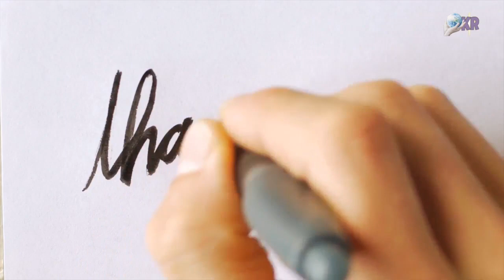Introducing the Universal Law of Gratitude – How Gratitude Can Enhance Your Life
Introducing the Universal Law of Gratitude – How Gratitude Can Enhance Your Life. The Law of Gratitude plays a very large role in how we use the Law of Attraction. The universe responds very directly to the level of gratitude that we sincerely feel and demonstrate to the world around us.

Over time, our gratitude will have a strong influence on the quality of our lives. This holds true for people that have zero gratitude as they tend to keep attracting bad things into their lives.

Other Stories of Interest:
Learning to Redeem Yourself

Are You Missing Out On Wealth and Abundance?